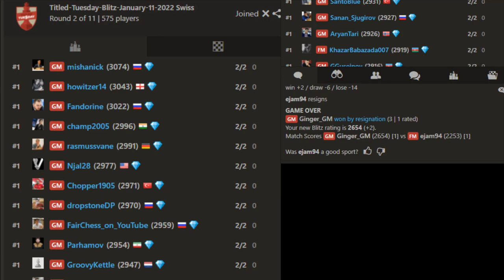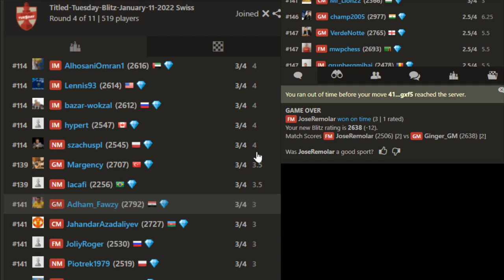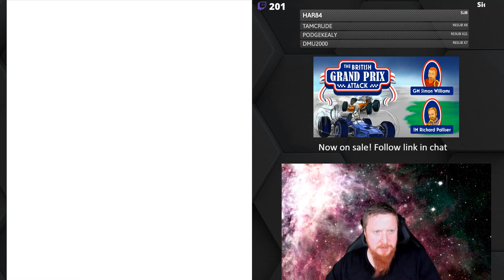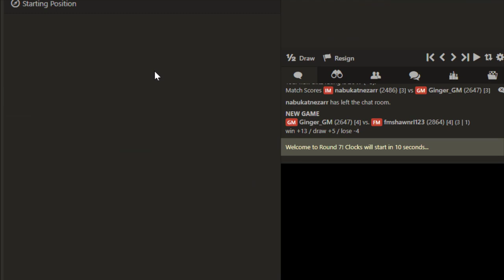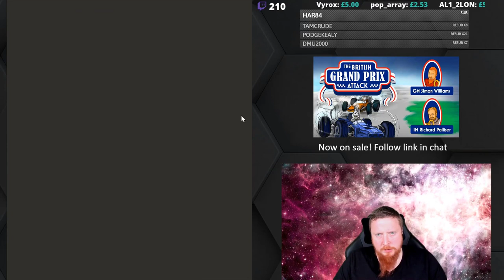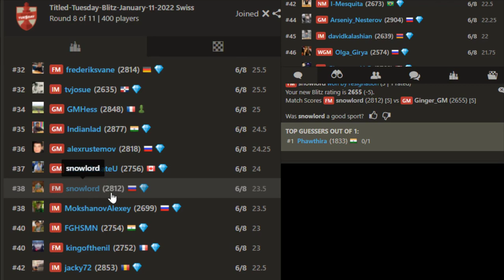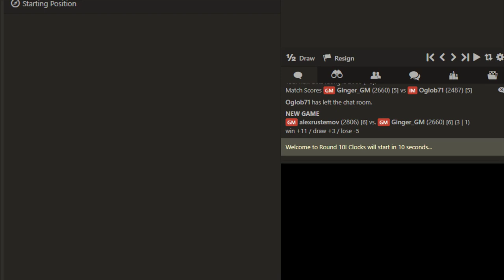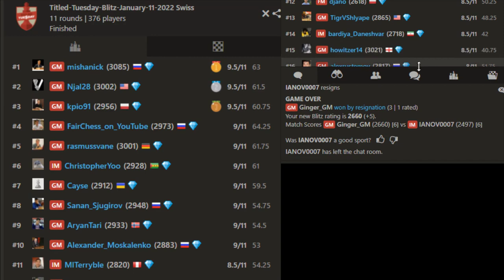TITLED TUESDAY: The Misery and Joy of Chess...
Watch some Grandmaster commentary!
In this video, I play and comment on my attempt at the chess.com Titled Tuesday competition. The strongest online chess tournament in the World.
This was a live stream, bear that in mind when watching!